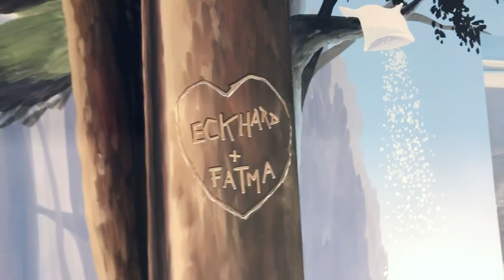Painting a Mural | using interior water-based paint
That´s a mural artwork made for a nursery room. I painted this mural with water-based paint (Acrylics). The parents wanted the mural to look like a fairytale landscape with "red riding hood", "rapunzel", "snow-white", "Hansel & Gretel" etc. ...so I did my best to edit a unforgetable painting for the kids.

Murals, artworks and other helpful article

Materials I used:
● Brushes: any brushes you get from the DIY store.
● Airbrush: Rich-Gp-Pro-2